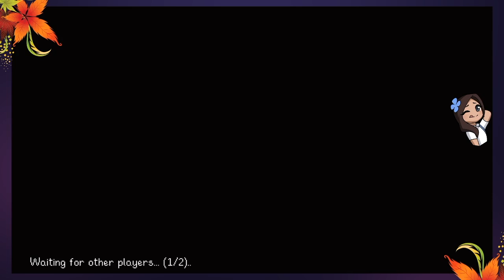Stardew Valley Best Moments #1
Streaming the new Stardew Valley update, Wyzze and El get up to no good! Here is a small compilation of some of the funny shenanigans that happen throughout the stream!